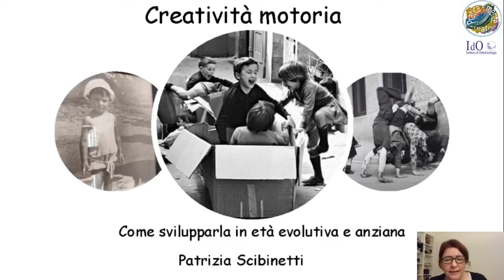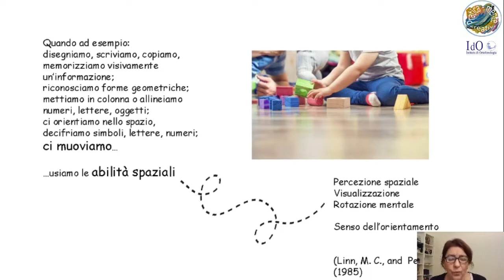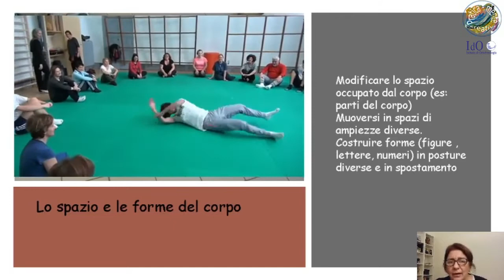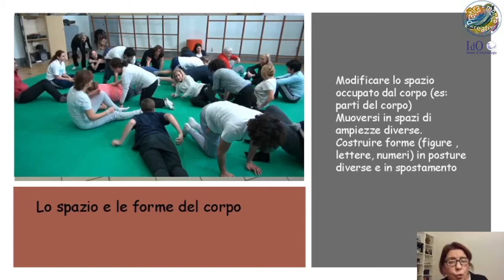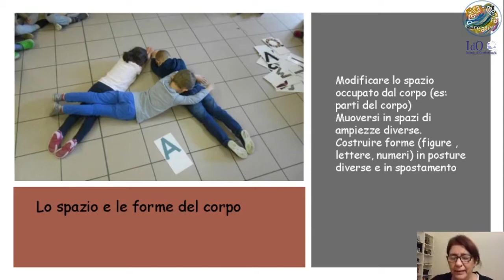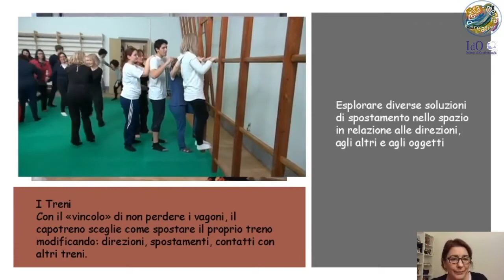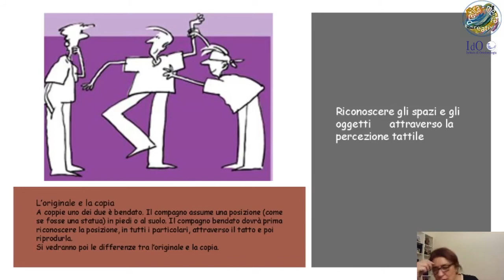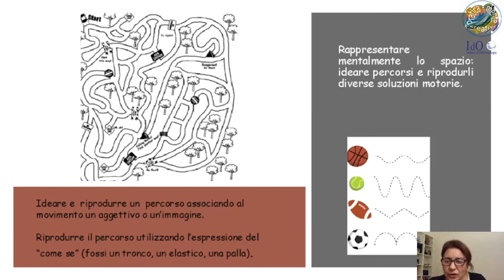4- Pratica-mente creativi: conoscenza dello spazio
Quarto modulo corso prof.ssa Scibinetti